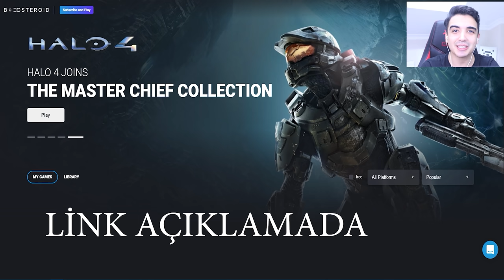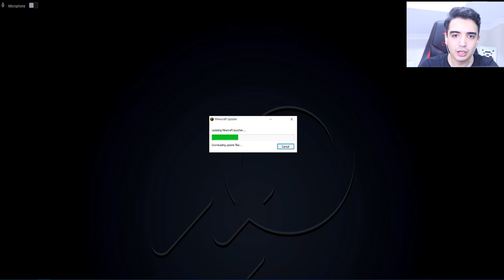BALON KAFA İLE İTFAİYE ARABASI ALDIK !! - Minecraft